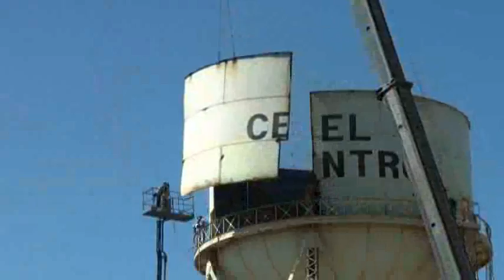El Centro water tower demolished, residents head out for last look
The water tower, which has stood over the city since 1925, was demolished Wednesday for safety concerns.